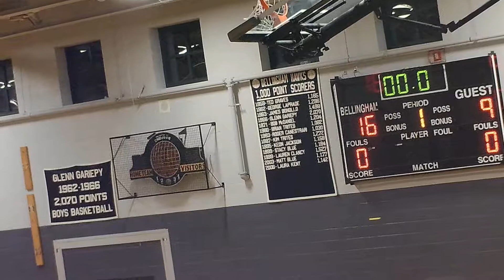BVP at Bellingham - Scrimmage - 12/1/17 - 3/5